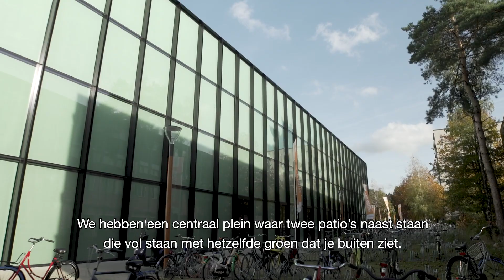Abe Bonnema Prijs 2019 - Nominatie Kees Kaan (SUBNL)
Kees Kaan van KAAN Architecten over Onderwijs- en zelfstudiecentrum CUBE in Tilburg, genomineerd voor de Abe Bonema Architectuurprijs 2019. Nederlands ondertiteld.